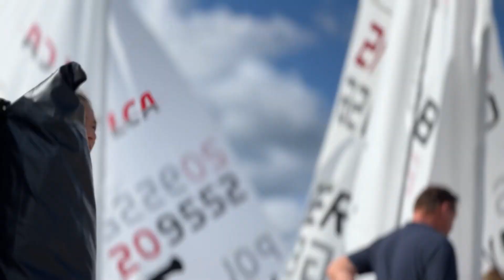Race Day 1 - 2023 ILCA 6 Youth Europeans - Polonia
Edicion de Video para EurILCA para su Evento de Regata 2023 ILCA 6 Youth Europeans - Polonia